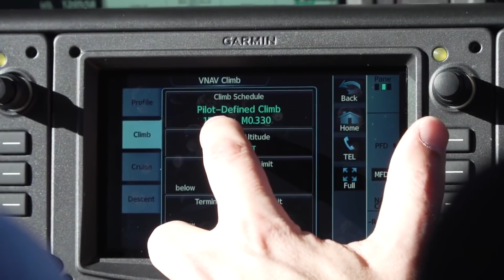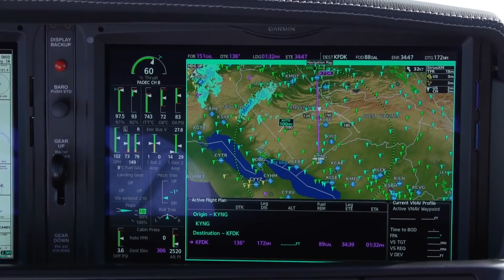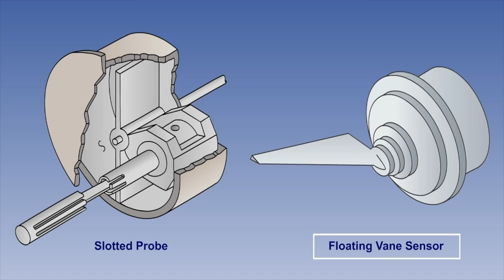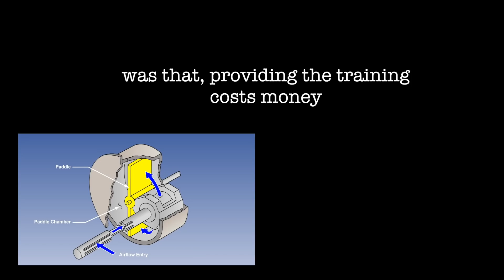Boeing Max 8 and the Cirrus Vision jet story - Prof Simon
The US aircraft builder 'Cirrus' had a problem with its Angle of Attack sensors.  They worked with the FAA to fix the problem. Non of it's aircraft crashed or are currently grounded.  Boeing also had an AOA sensor problem but apparently kept quiet about it... This is is the story of how the USA smallest Jet company, did the right thing and how Boeing did the wrong thing.   Thanks to Isabel Goyer - editor Plane and Pilot magazine for this fascinating investigation.